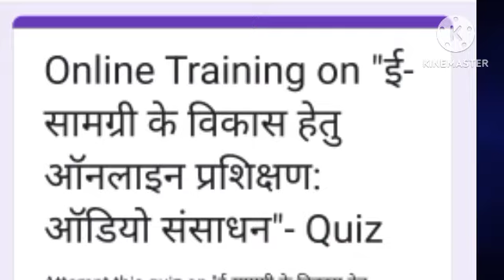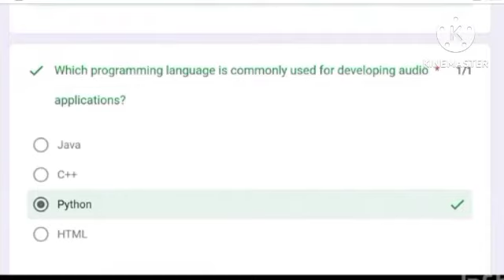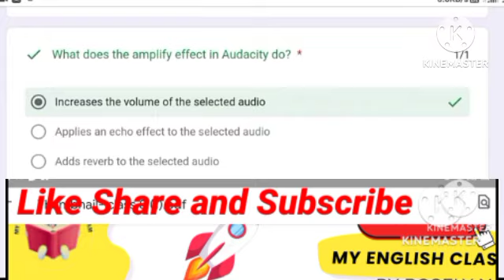Quiz Time on development of E-Content Audio Resource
Hurry and attempt soon and download your certificate

link to watch the videos on YouTube